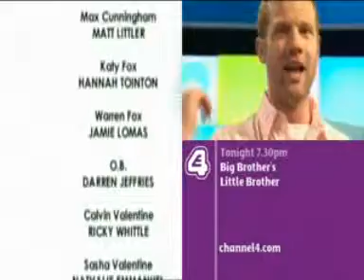Hollyoaks: 19.06.07 (Clare's Week, Day 2, Part 3)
Here is part 3 of the epsiode of Hollyoaks that aired on E4 on Monday 18th June 2007 and, on C4 on Tuesday 19th June  2007.

This is the second part of the week of Hollyoaks dedicated to the 'Who Pushed Clare' storyline.